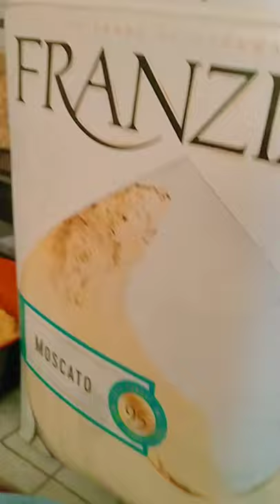FranziaWine moscato wine franzia shorts